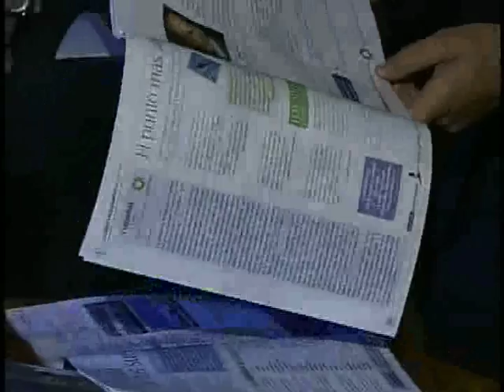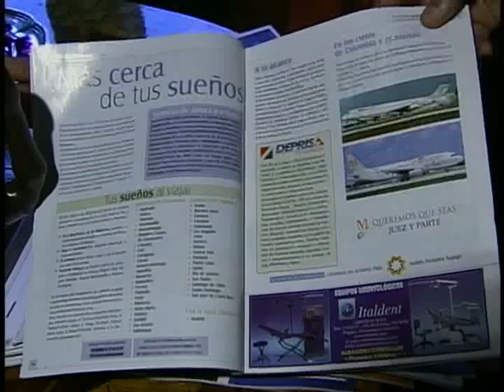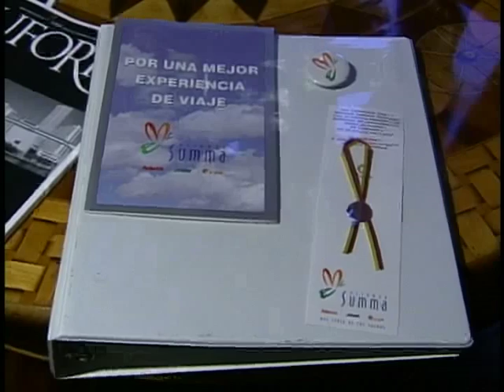Consorcio Avianca y Aces -20 de mayo de 2002-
Reunión del Presidente Pastrana con el Consorcio Avianca y Aces.